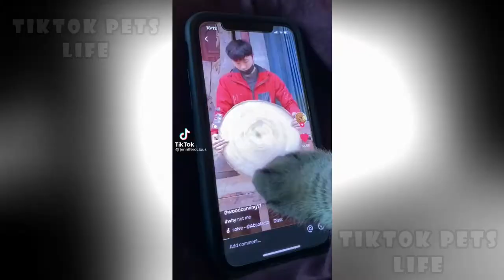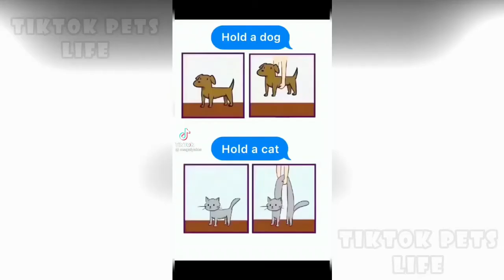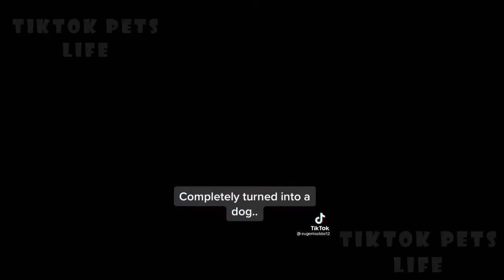Funniest 🐱Cats and 🐶Dogs - TikTok Compilation #2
Funniest 🐱Cats and 🐶Dogs - TikTok Compilation

Tell the truth, who doesn't love cats and dogs right?
The cuteness of a kitten and a dog is irresistible. The urge to squeeze really hard is hard to hold.

This is the second part of our cutest dog and cat video series of all time.